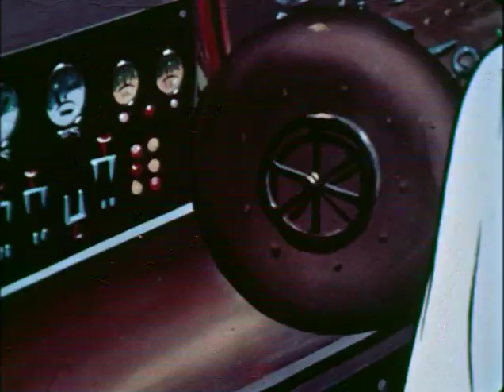Captain Fathom PISASTRO'S PRIVATE WAR